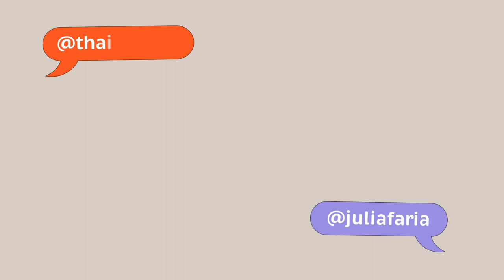#08 - MADRASTISMO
Madrasta é sempre a bruxa má dos desenhos e histórias infantis, extremamente estigmatizada. Mas assim como na maternidade, a 'madrastidade' é repleta de complexidade, afinal ninguém planeja ser madrasta e nós estamos aqui pra mudar essa narrativa. Para nos ajudar a reescrever essa história, convidamos a Mari Camardelli educadora parental, escritora e criadora de conteúdo no Somos Madrastas (@somos.madrastas), Mariana Xavier (@marianaxavieroficial) atriz e madrasta com muito orgulho e Gloria Vanique (@gloriavanique) que é âncora no CNN nosso mundo e claro, madrasta.

Produção: @ClapMe

@JuliaFaria veste:
Vestido: @anselmi + @aluf_____
Sandália: @binitstore
Tiara: @m.encanta
Brincos: @nathalieedenburg
Pulseira e anel: @abi.project

@ThailaAyala veste:
Conjunto: @anselmi + @aluf_____
Sandália: @okokoabel
Brincos: @mariadolores_oficial
Pulseira: @abi.project